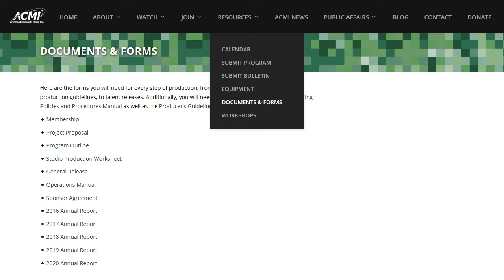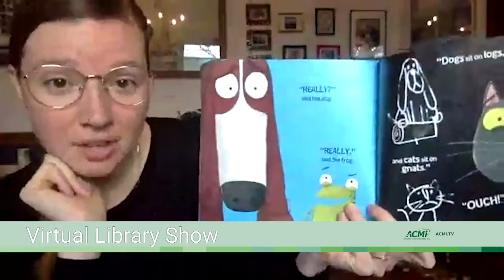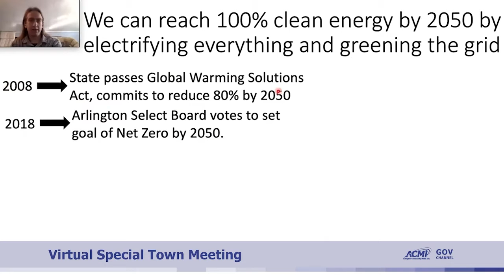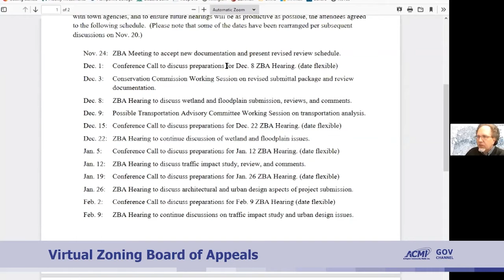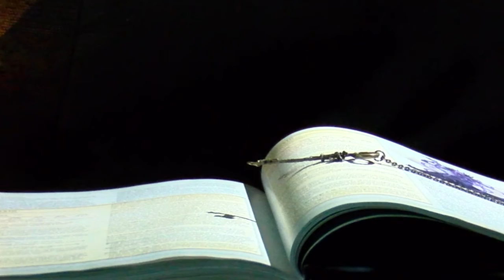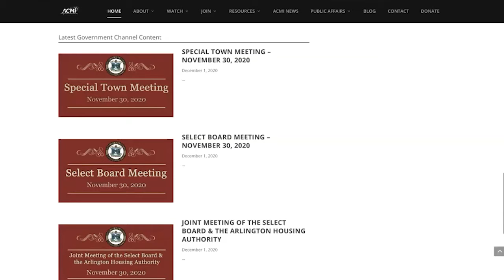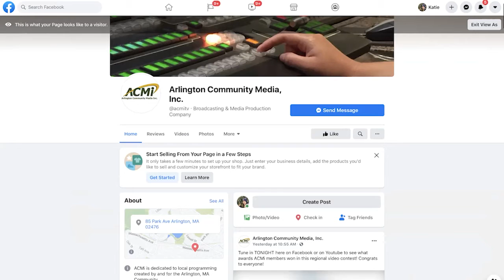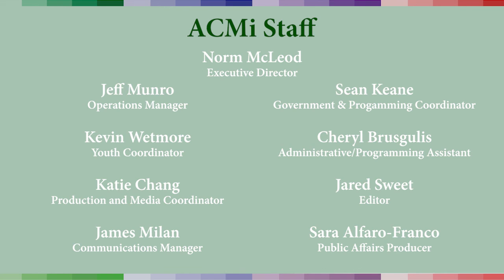Annual General Meeting 2020